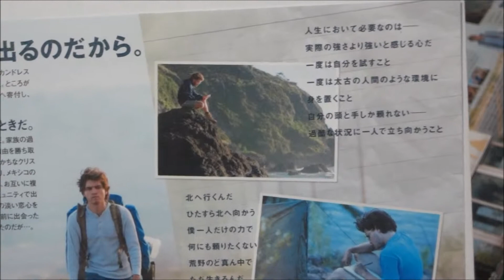イントゥ・ザ・ワイルド (2008) 映画チラシ エミール・ハーシュ マーシャ・ゲイ・ハーデン ジェナ・マローン クリステン・スチュワート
●イントゥ・ザ・ワイルド 2008 映画チラシ
2008年9月6日公開
エミール・ハーシュ
マーシャ・ゲイ・ハーデン
ジェナ・マローン
クリステン・スチュワート